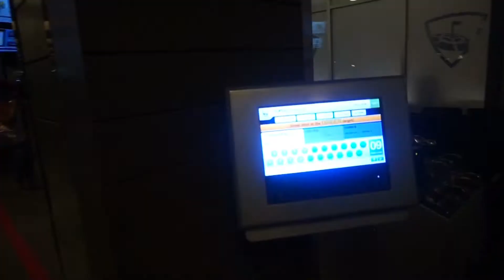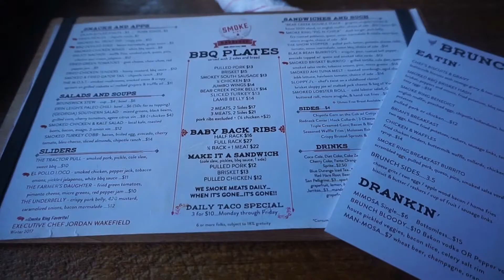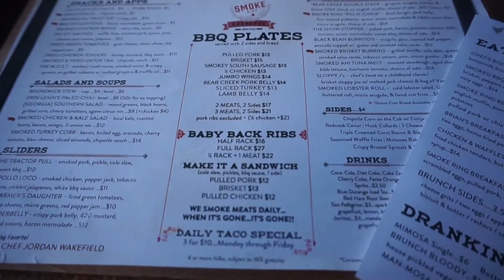Getting Lost, Late Night Golfing, & Pop-Up Shop | REAL LIFE Vlog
Ok guys so I totally forgot that I was filming in the first minute of this video so I'm sorry that it was a little shaky! Any who, I hope you guys enjoy this episode! New video on Thursday!

FaceBook: Elle In Real Life